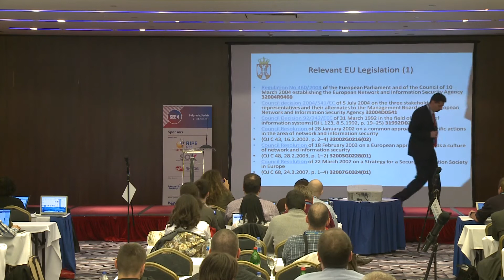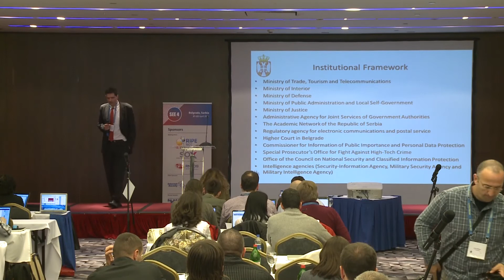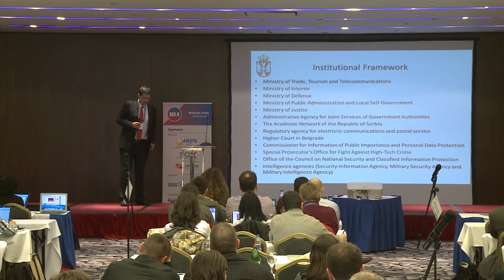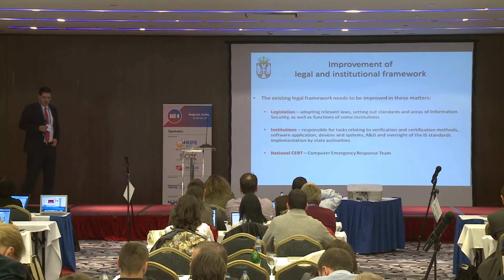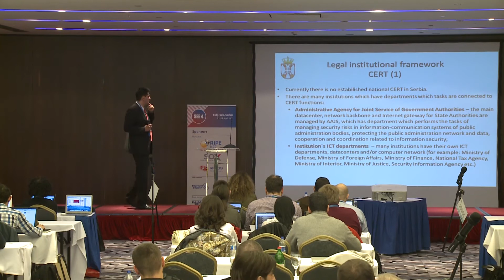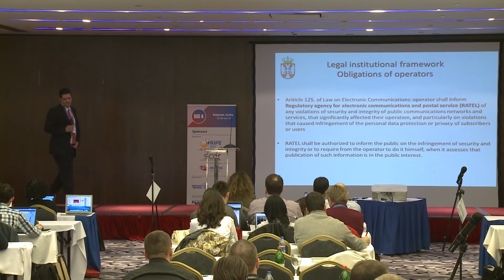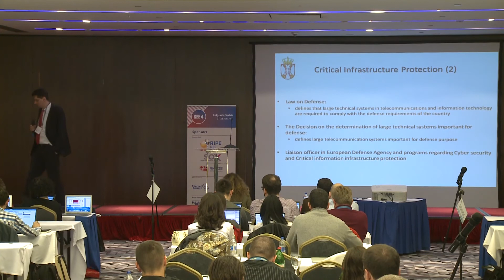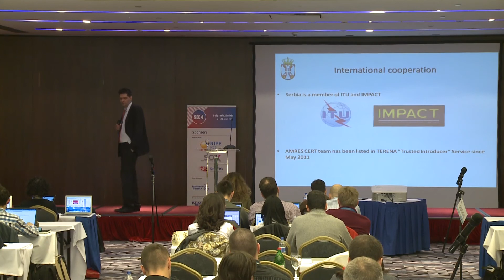SEE4: Legal Framework on Information Security and CERT-CSIRT - Nebojša Vasiljević, RIPE NCC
SEE4: Legal Framework on Information Security and CERT-CSIRT Issues - Nebojša Vasiljević - Ministry of Trade and Telecommunications, RIPE NCC